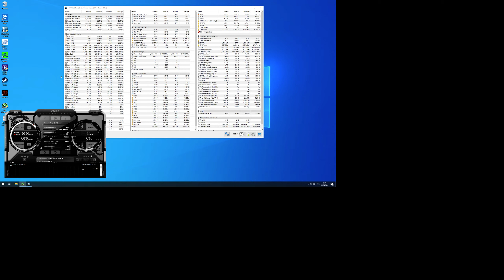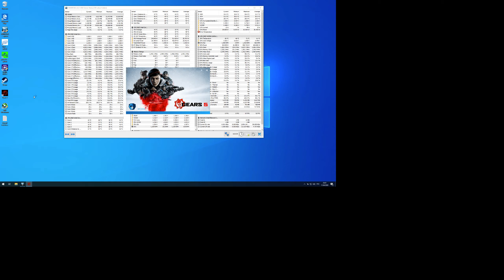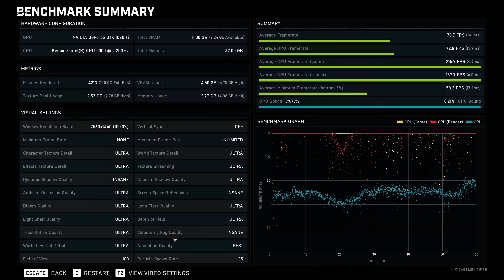Gears of War 5 1080 Ti OC 2560x1440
Процессор: Intel i7-6400t QHQG L501C679;
Материнская плата: ASUS Z170 PRO GAMING LGA1151 ATX;
Оперативная память: G.SKILL TridentZ RGB Series 16GB (2 x 8GB) 288-Pin DDR4, F4-3200C16Q (2890 MHz);
Системный диск: Original Biwin 2.5 Inch SSD 512GB SATA3;
Охлаждение: Thermalright HR-02 Macho Rev. B;
Корпус: отсутствует;
Блок питания: Corsair CX 750W, CP-9020015-EU